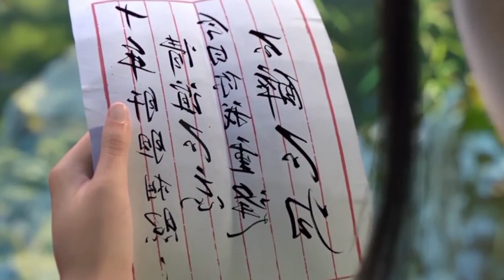"Alan Walker's 2024 Remix Revolution: Unveiling the Soundtrack of Tomorrow" 2024.Ncs Artlist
Join the electrifying journey as Alan Walker, the master of remixes, unveils his top remix music for 2024! From pulsating beats to mesmerizing melodies, immerse yourself in a sonic experience like never before. Dive into a world where innovation meets rhythm, where each track tells its own story. With AlanWalkerRemixRevolution, get ready to dance to the beat of the future and embrace the soundtrack of tomorrow. Don't miss out on the ultimate remix sensation of 2024!

👇 Song:
Video Link:
Your Search Across Queries Here -